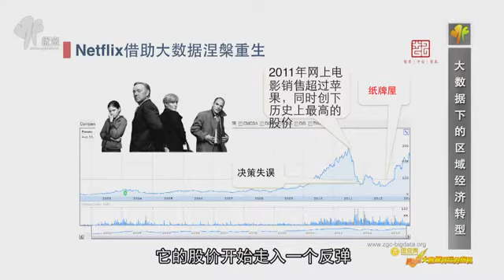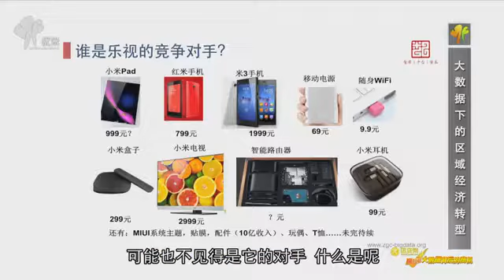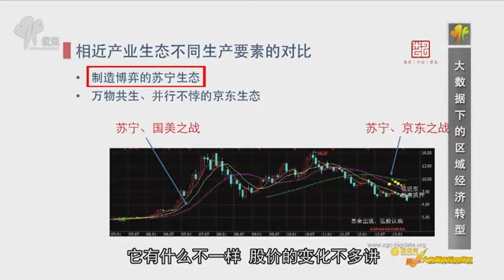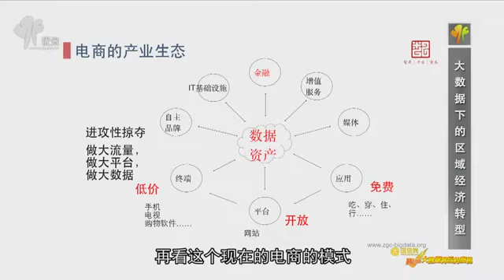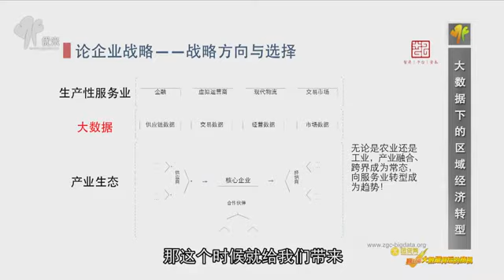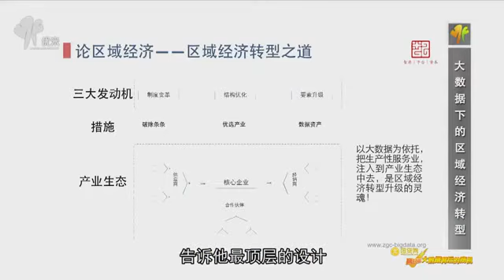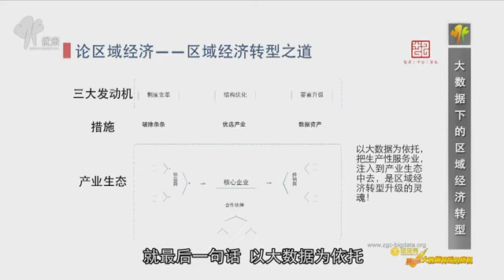赵国栋：大数据时代区域经济转型之道